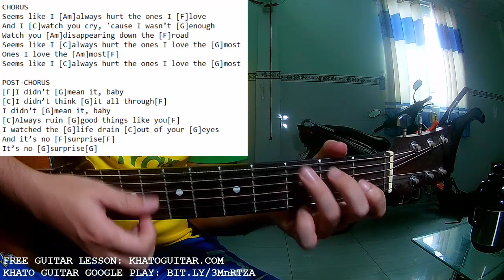Olivia Rodrigo - The Ones I Love | Karaoke Instrumental